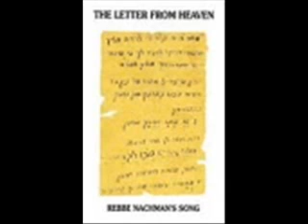שיחות הר'ן כ כמה פעמים לעשות עצמו כשוטה עם מוזיקה עם הערות מכון